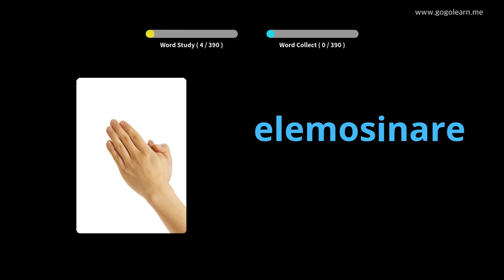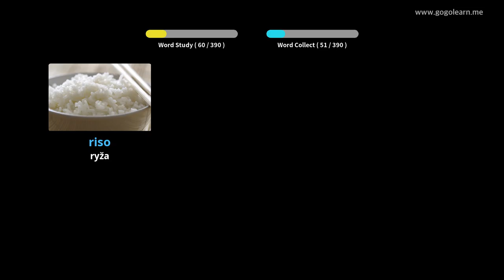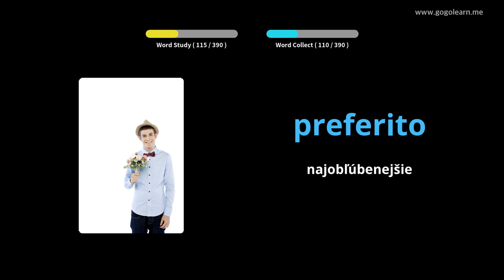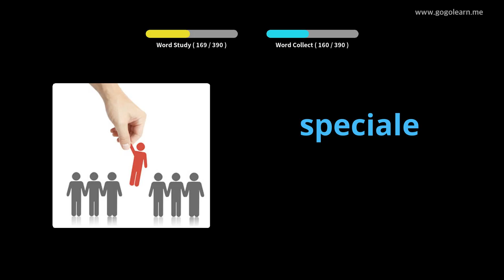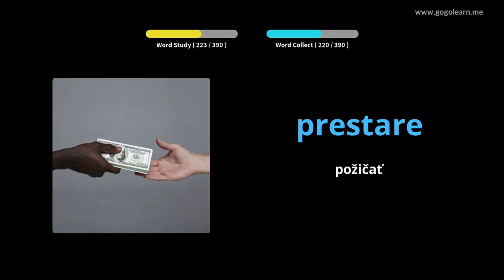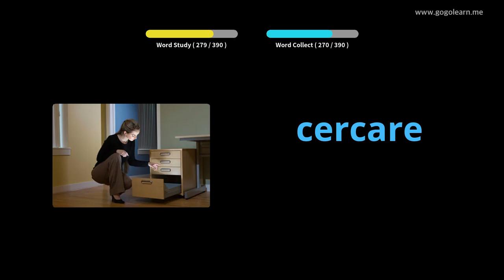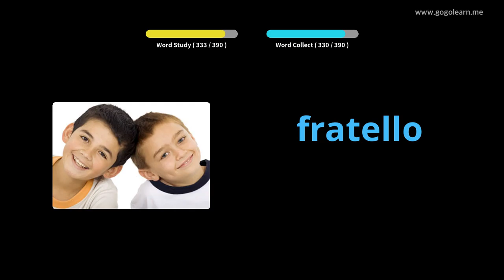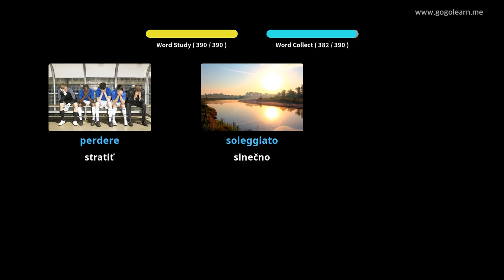Stredná škola talianskeho slovníka 1 | Golearn